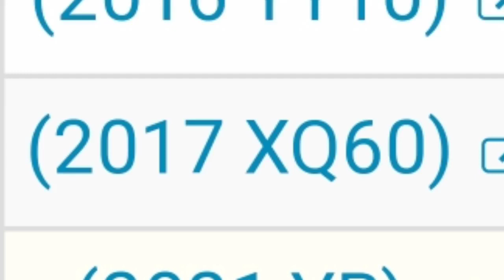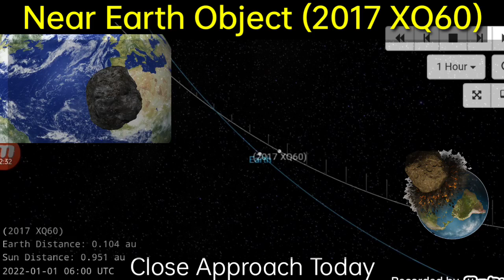Trajectory 2017 XQ60 close approach today near earth object (2017XQ60)